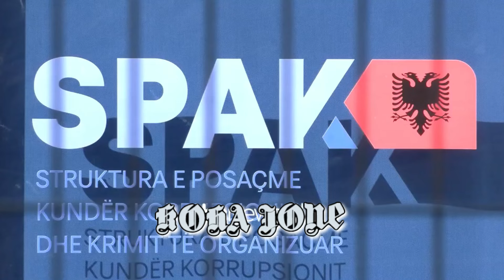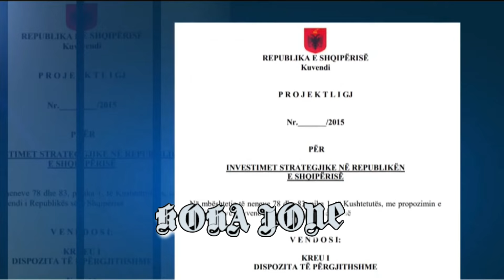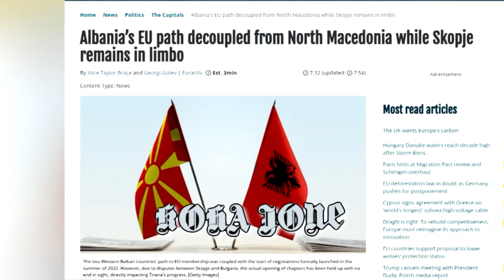Shqipëria dhe Mali i Zi kandidat potencialë për BE